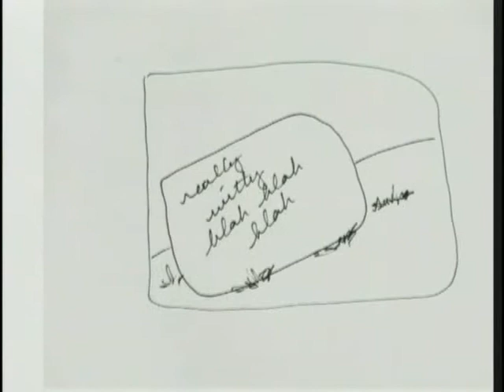Rejected SGA Video Ideas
It's always good to screen things.